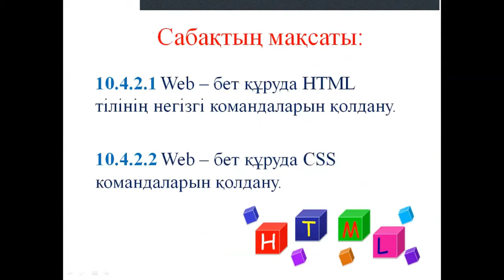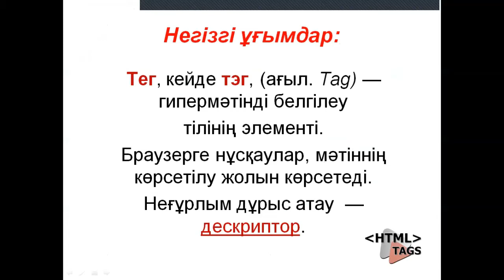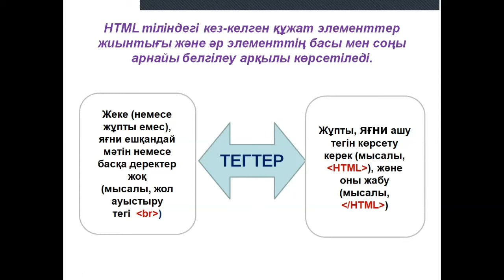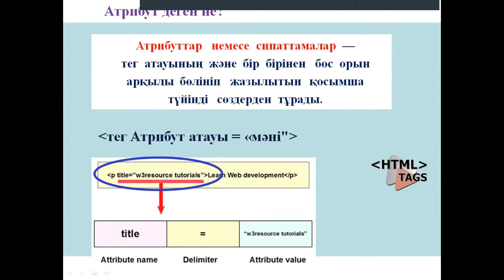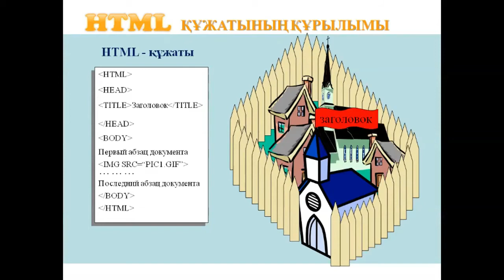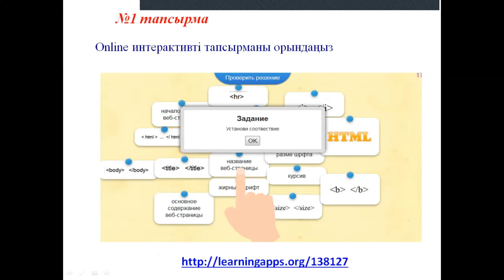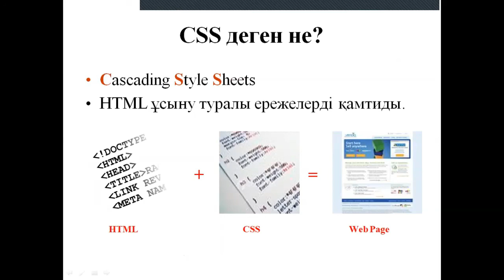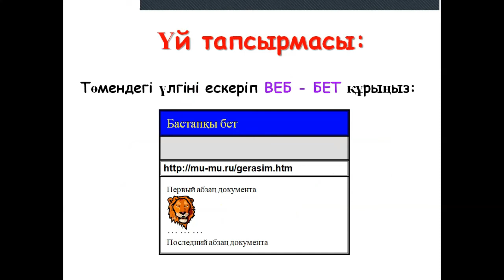Нукусбаева Р., информатика пәні оқытушысы